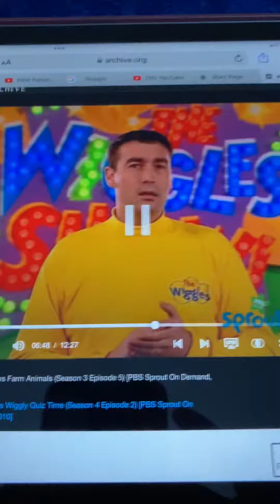The Wiggles Bow Wow Wow (2003)